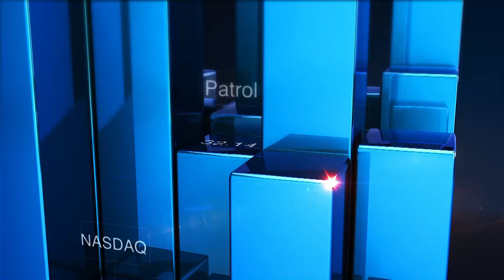Ryad Mezzour: « il faut traiter et regarder ce phénomène… »